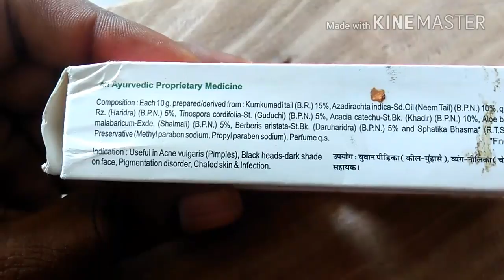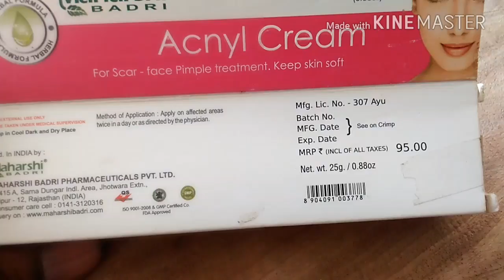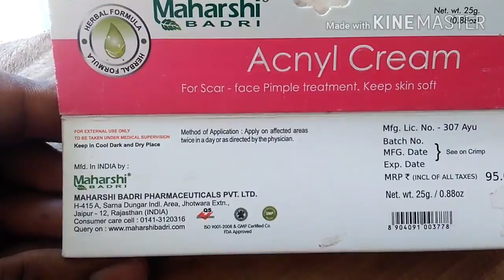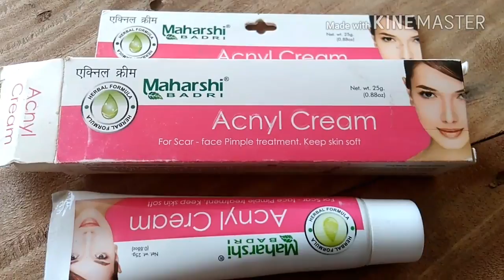Acnyl harbal cream review in hindi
New SONI
दोस्तों क्रीम हर्बल हैं
ये cream चेहरे की कील मुहासे और zahiya के लिये बनाया गया हैं
दिन में दो बार लगाना है इस क्रीम को